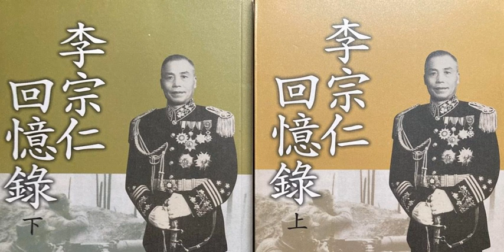《李宗仁回忆录》第十四章 两广革命武力之初步合作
《李宗仁回忆录》
李宗仁口述，唐德刚撰写
第十四章 两广革命武力之初步合作